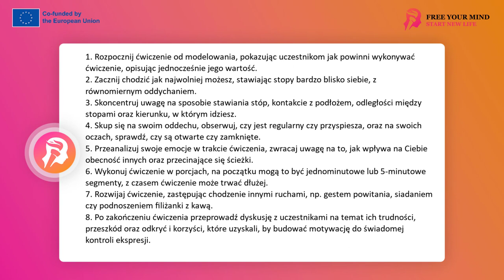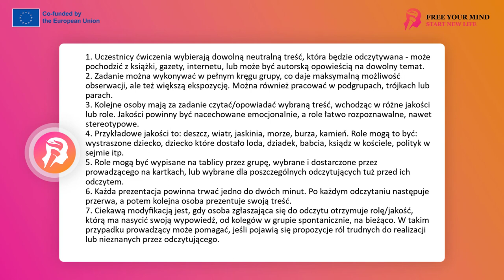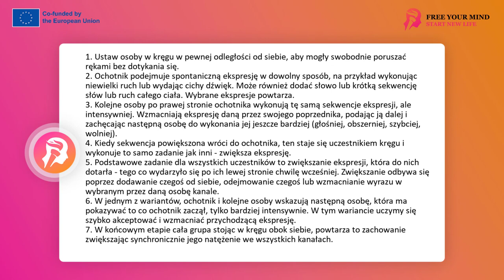FYM - Trening ekspresji 8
Zapraszamy do obejrzenia filmu, który prezentuje trzy ćwiczenia mające na celu poprawę umiejętności ekspresji. ćwiczenie "Mikrospacer" uświadamia kontrolę nad nawykami.
ćwiczenie "Ta sama treść, różne jakości" pokazuje różnorodność ekspresji przez różne interpretacje tego samego tekstu. A ćwiczenie "Rób tego więcej" uczy świadomej manipulacji siłą ekspresji. Odkryj, jak te ćwiczenia mogą wzbogacić Twoje doświadczenia poprzez kontrolę ekspresji i zachowań.
Ćwiczenie: Mikrospacer
ćwiczenie ułatwiające radzenie sobie z potrzebą ekspresji, wspierające koncentrację i kontrolę poziomu ekspresji. Zadanie pomaga w uświadomieniu sobie możliwości kontrolowania nawykowych zachowań i nadawania im wymaganej intensywności w miejsce poddawania się nawykowym odruchowym zachowaniom.

zadanie można wykonywać w każdej ilości osób, w grupie, podgrupach, parach i samodzielnie

zadanie może się wydawać dziwne i na początku budzić opór zwłaszcza u osób radzących sobie z napięciem przez działanie, ruch, intensywną obecność, ukierunkowanych na cel i rezultat

wprowadzenie zadania wymaga od prowadzącego modelowania, dokonania pokazu z jednoczesnym opisem wartości tego ćwiczenia

z perspektywy obserwatora ćwiczenie jest banalnie proste, polega bowiem na chodzeniu możliwie wolno, małymi krokami, stawiając stopy bardzo blisko, oddychając równomiernie przy tym w normalnym tempie

w głębszej warstwie chodzi o to by osoba uczestnicząca w ćwiczeniu koncentrowała uwagę na tym jak stawia stopy, jaki ma kontakt z podłożem, jak blisko/daleko od siebie stawia stopy, czy idzie prosto czy skręca, czy oddycha czy zatrzymuje oddech, czy może go przyspiesza, czy ma otwarte oczy czy zamknięte, jakie emocje się w nim budzą, czy może jest spokojny, jak wpływa na niego obecność innych i przecinające się ścieżki, jak długo/krótko jest w stanie tak chodzić

zadanie można realizować w porcjach. Dla grup w których budziłoby opór lepiej będzie wykonywać je w np. jednominutowych czy 5 minutowych porcjach.
w grupach które znają zadanie lub są bardziej gotowe może ono trwać o wiele dłużej, zwykle większość osób jest w stanie się w nim rozluźnić i zauważyć jak ta pomniejszona ekspresja może pozytywnie działać wewnętrznie / uspokajać, jak łatwe i możliwe jest poruszanie się  w ten sposób,

grupa może poruszać się mikrospacer idąc jedna osoba za drugą, w ten sposób trenując dostosowanie swojego sposobu chodzenia do osoby idącej wcześniej

zadanie chodzenia można rozwijać/modyfikować zastępując chodzenie np. ruchem dłoni, czynnościami witania się, siadania, podnoszenia filiżanki z kawą itp.

omówienie warto prowadzić poszukując z uczestnikami trudności, przeszkód w zwalnianiu w samo ekspresji a także korzyści, odkryć, samoświadomości które są wzbogacające tak by budować motywację do świadomej kontroli swojej ekspresji